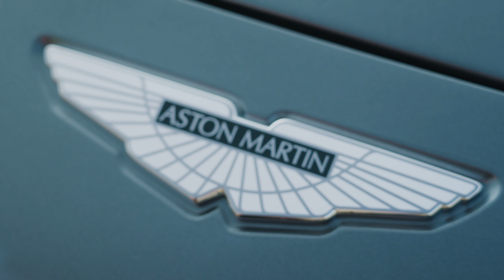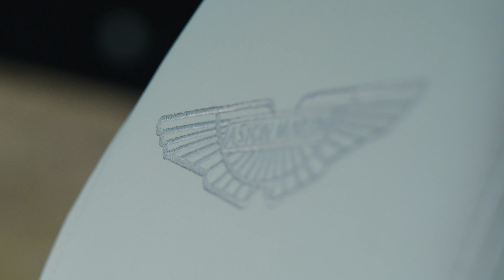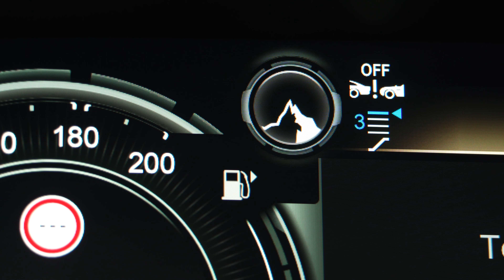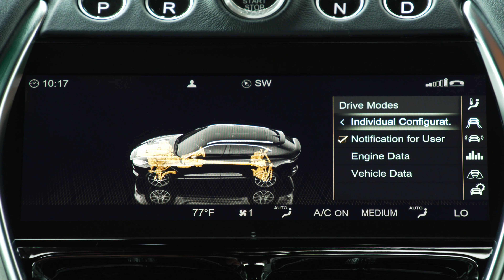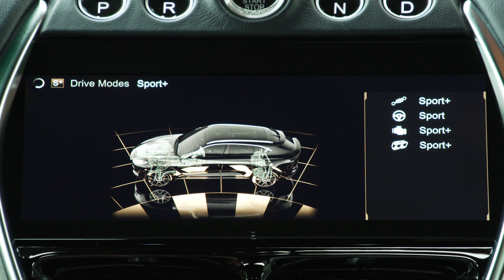Aston Martin DBX - On road Stirling Green 4K